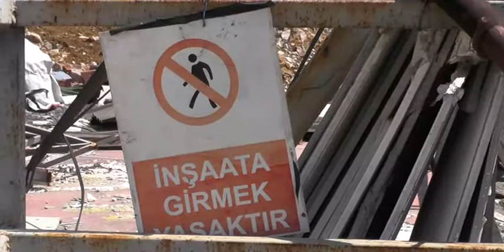Artık havuz olarak kullanırız!